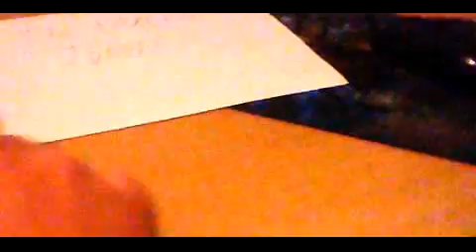Werewolf rocked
The jokers are doing a presentation on healthy eating habits, good house keeping and pranking the Sentinel class Senseis.

The cast:
Knuckles as Drill Sergeant
Nick as Terrafin
Achmed as Eruptor
Peanut as Boomer
Topher as Blades
Squiddler as Wash Buckler
Bronze Hook as Spy Rise
Sky as Stormblade
Faize as Thrillipede
Edge as Astroblast
Stephanie as Barbella
Blaze as Ember
Hood Sickle as himself
Wolfgang as himself